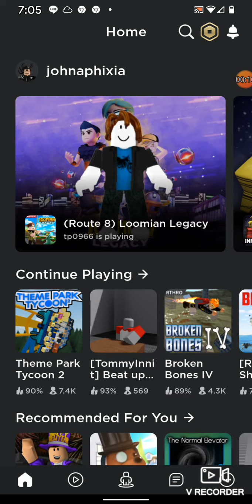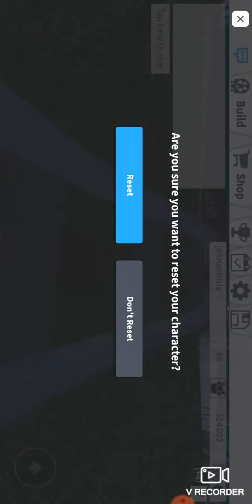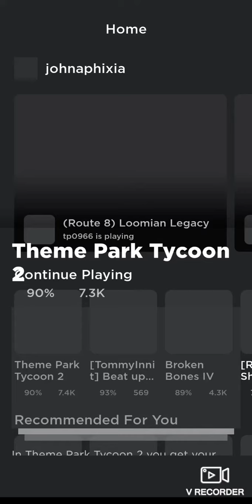V recorder II ⏺️ Shows My new Best friend tp0966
With v recorder

It's upside down so sorry :(